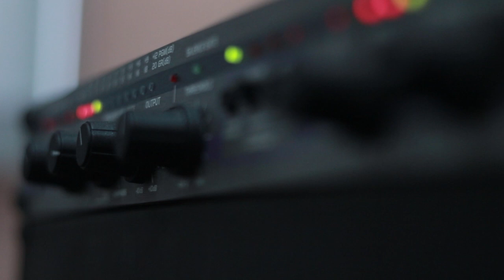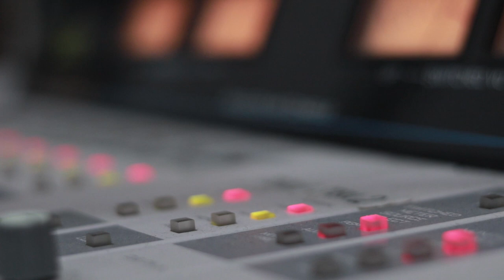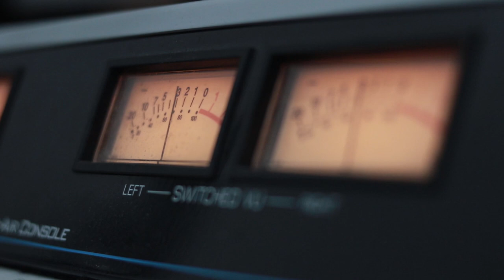ჯგუფი "შარა" - ქართული პოპური. Live არ დაიდარდო / Jgufi "Shara" - Qartuli Popuri. Live Ar Daidardo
2019 წ.  6 სექტემბერი
გადაცემა "რადიო დუეტი". სტუმრად ჯგუფი "შარა". ცოცხალი შესრულება